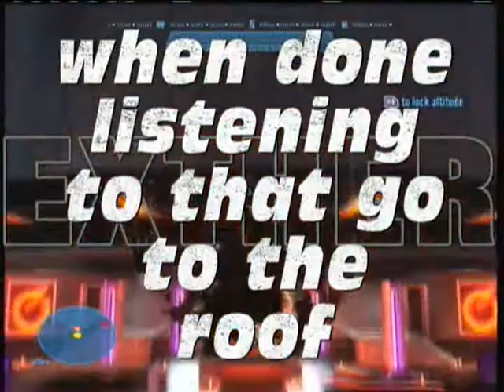halo reach club easter egg